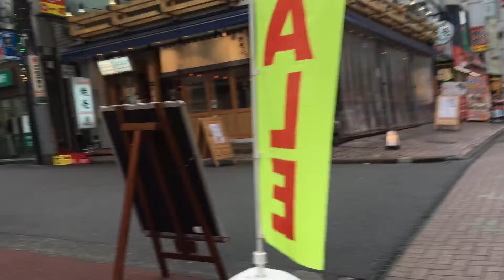2021/12/07 昼の町田3 セガ町田かはビックカメラ